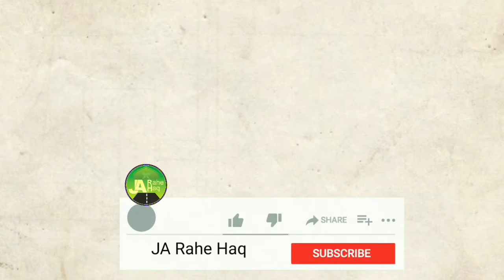Wuzu mai kitne farz hai | वजू में कितने फर्ज हैं | By Qari Jamshed Ali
Wuzoo mai kitne farz hai
| वजू में कितने फर्ज हैं |

By Qari Jamshed ali

Hey!
      Your welcome my YouTube channel JA Rahe Haq.

You are get a lot of videos related to to Islamic education as Naat, Nazam, learning Urdu and Arabi etc.

Copyright disclaimer under section 107 of the copyright act 1976 allowance is made for "fair use" for purposes such as criticism, comment, news reporting, teaching scholarship and research "fair use" is a use permitted by copyright statute that might otherwise be in infringing non-profit educational or personal use tips the balance in favour of "fair use". All credit for copyright material used video goes to respect owner.